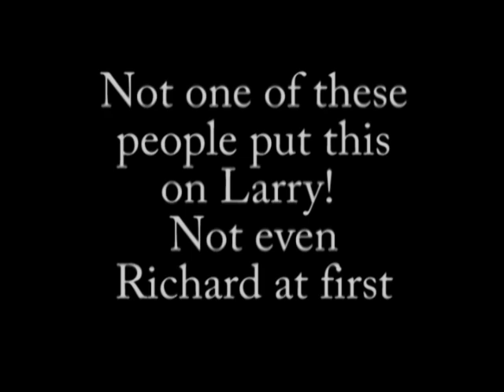Lies and Corruption with the Broward County Cops, Part Three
On April 21, 2012 my brother Larry Rothi experienced first hand lies and corruption from the Broward County Sheriff's Department. Larry spent 4 years locked down for this bogus charge. I spent years trying to show this bullshit and never got anywhere. Cops, lawyers, media were all happy to just put him away and for what? Hard to imagine that it evolved into this from a simple 911 call about Richard Barker firing a real gun into the ground, or is it hard to imagine? Richard Barker was (I say was because I heard he is now dead) had family in the sheriff's department, he was a convicted felon and he was an informant. This entire video is nothing but lies and the cops doing all they can to protect Richard and make up a story that would put this on Larry. Of course they succeeded. I am now sharing all these videos because I spent so much time putting them together and I just came across them after all these years. When I first received the interrogation videos I put one up that was with Richard and him turning on the outlaws and another biker club just to go home. It wasn't long before the piece of shit public defender called me and told me to remove it because the FBI was looking at me and if anything happened to Richard it would be my fault. These videos show how corrupt the detectives are, I don't have to tell you, it is bluntly obvious how stupid and uneducated the cops are. Just watch and listen. This is common, happens all the time to people and it will never change because they get away with it. The public defender is a joke, they just want a plea, no one wants the truth, they just want a conviction and they want to win! All these years later and It makes me sick watching these so called detectives, how they kiss Richards ass and treat my brother like a piece of shit. I have no faith in our system, none! I guess my wish is for more people to watch and share!